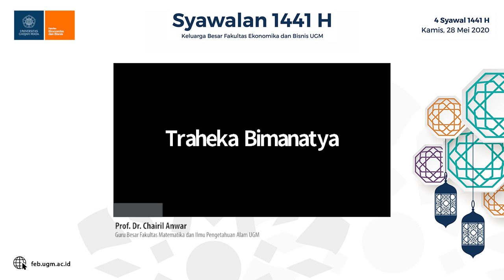Hikmah Syawalan di Masa Pandemi | Prof. Dr. Chairil Anwar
Tausiyah Syawal 1441 H
Judul: Hikmah Syawalan di Masa Pandemi
Narasumber: Ustazd Prof. Dr. Chairil Anwar (Guru Besar Fakultas Matematika dan Ilmu Pengetahuan Alam UGM),

Disampaikan dalam acara Syawalan 1441 H Keluarga Besar Dosen dan Karyawan Fakultas Ekonomika dan Bisnis UGM
Tangggal: 28 Mei 2020